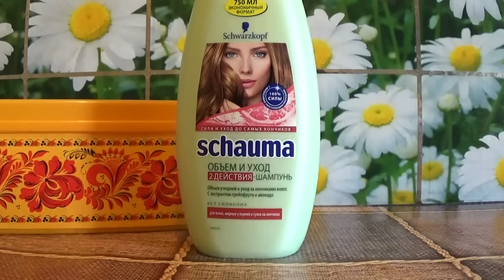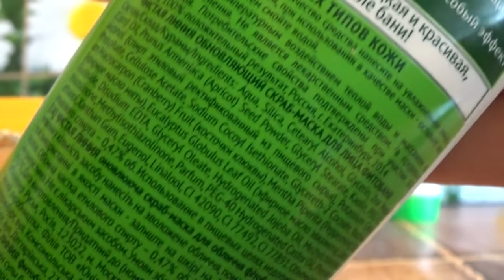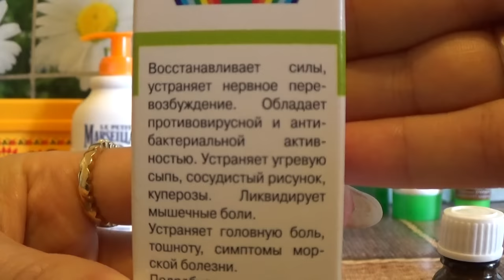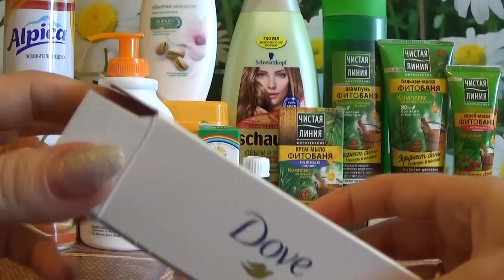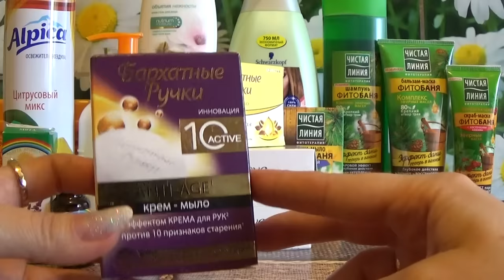ПОКУПКИ УХОДОВОЙ КОСМЕТИКИ (май-июнь) !!!